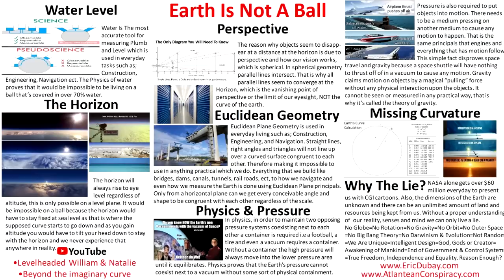Destroying the Globe with Socratic Questioning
Discussing effective flat Earth activism, alternative economies, and the benefits of homeschooling, veganism, and magic mushrooms with Levelheaded William in California